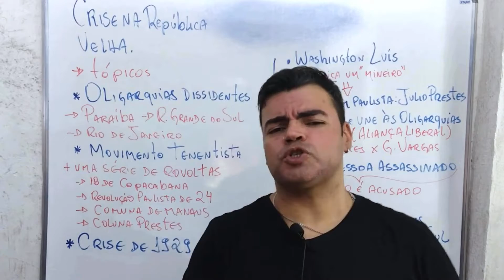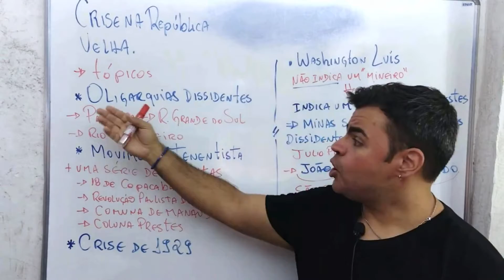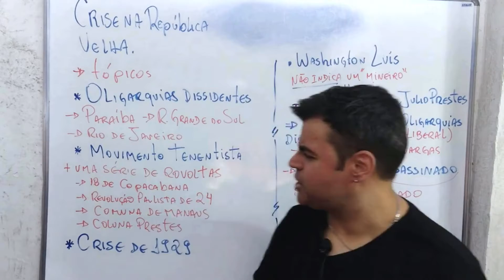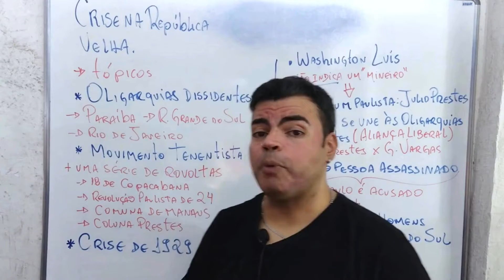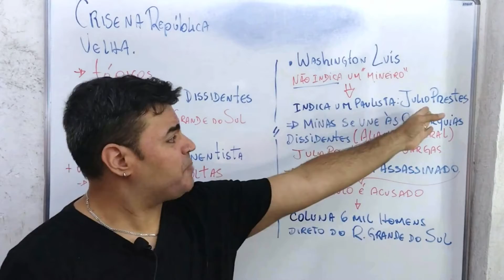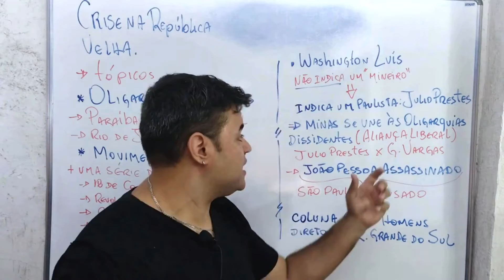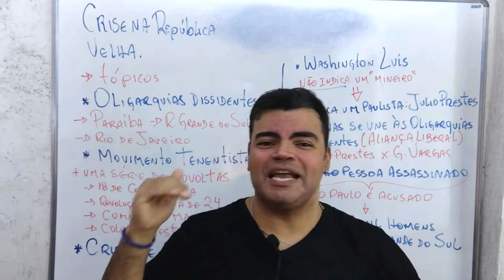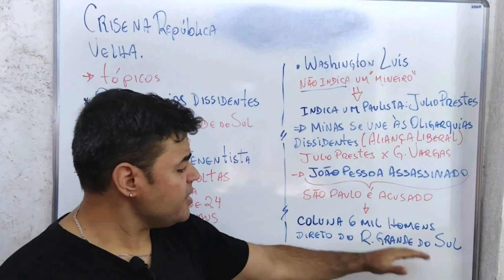➡️ CRISE na REPÚBLICA VELHA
A decadência da política da República Velha está relacionada com as disputas pelo poder entre as oligarquias e com o surgimento de movimentos de oposição, que lutavam por impor uma alternativa ao modelo oligárquico. Diretamente, o fim da República Velha está atrelado com a disputa na eleição presidencial de 1930.

➡️ SEU PROFESSOR DE HISTÓRIA ➡️